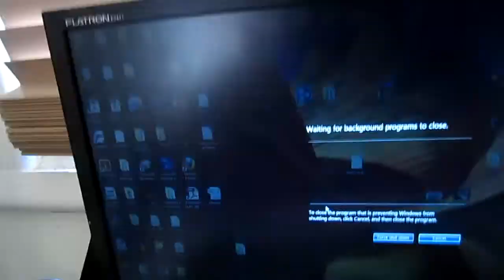MANTIS! [11.11.12 - DAY 681]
DAY 681: Pizza om nom, due date has passed and praying mantis!

Tannah
Batman LPO
Batman Victoria
Australia 3058